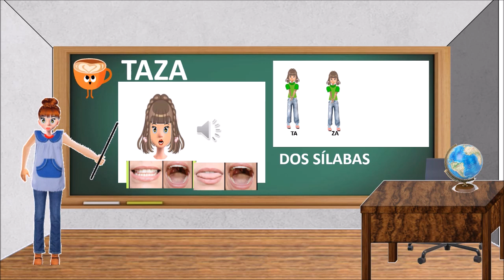LA LETRA T Y SUS VACACIONES EN EL CAMPAMENTO